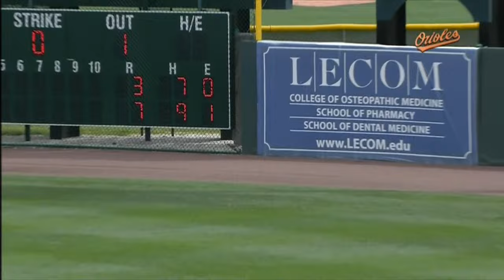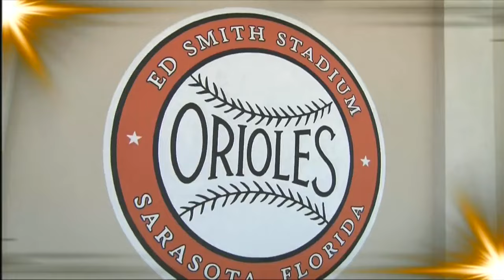TBA AT BAL - March 20, 2016